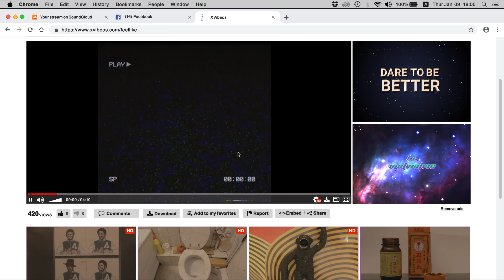Tomoyoshi - Feel Like(Official) (FreeDL)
Tomoyoshi - Feel like
Directed : Kazshibu

FOLLOW & SUPPORT TOMOYOSHI